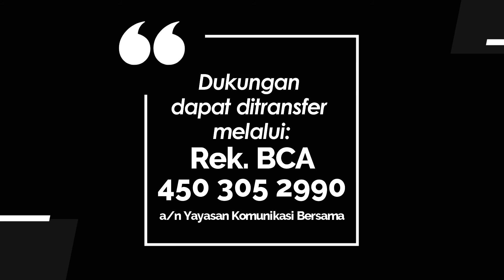KIDDY 088 - MENEPATI PERKATAAN